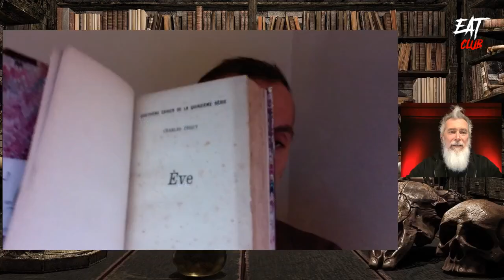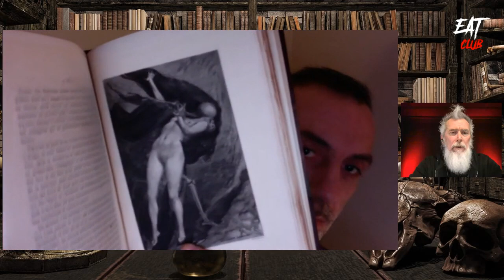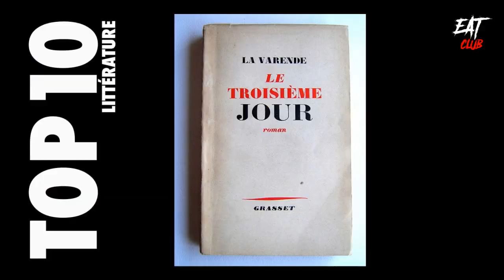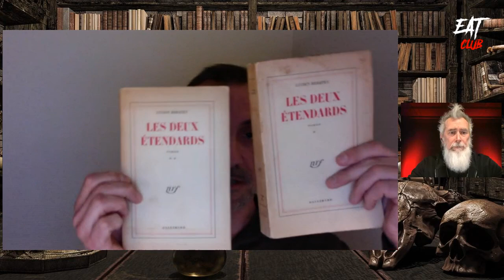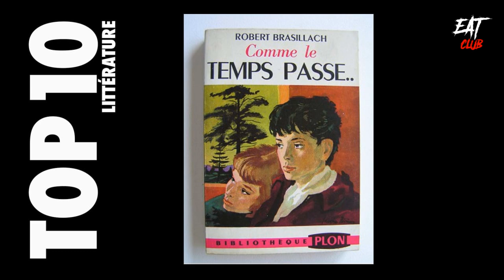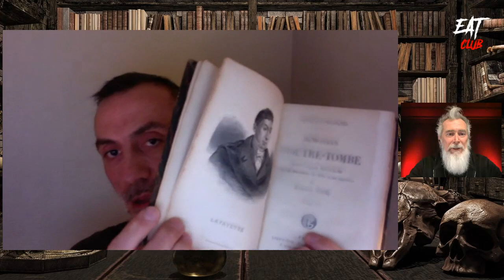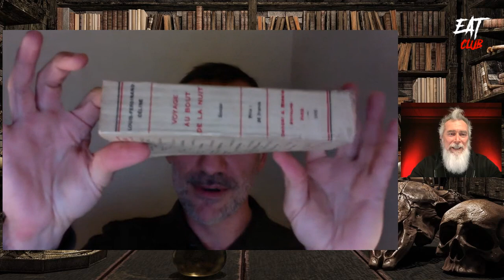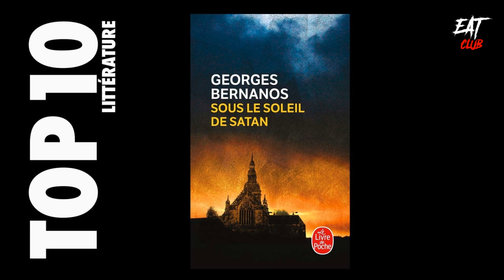BOOK "Les 10 Livres Cultes de la Littérature Française" - Alexis CHEVARNAY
BOOK est une émission culturelle produite et présentée par Gilles LARTIGOT - EAT Club Inscriptions
Alexis CHEVARNAY :